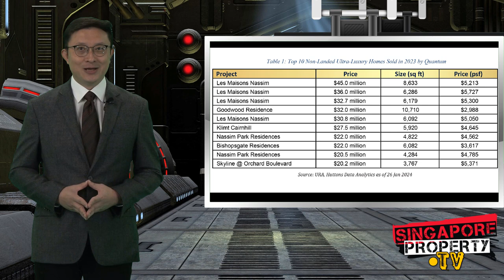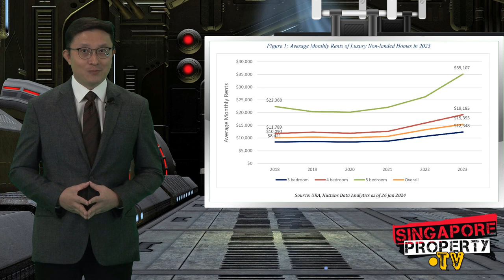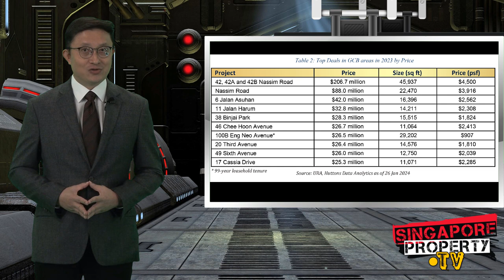Q4 2023 Singapore Luxury Homes Market Update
This video summary of the luxury homes market in Singapore for Q4 2023 offers you insights on the sale and rental situation for luxury Good Class Bungalows and luxury condos.
Key Points:
0:00 Watten House successful launch
0:59 Top selling luxury condos
1:36 Luxury condos rental trend
2:29 Good Class Bungalows GCB transactions in 2023
3:20 Top Good Class Bungalows deals in 2023
3:54 Luxury condos price trends projection

Find out the latest good deals on our interactive map . You can visualize the difference in prices visually on the geogrpahical locations among OCR, RCR and CCR.

for your real estate needs from resale to new launches.  I handle commercial properties as well.

双语皆可。请联系本人苏培钧 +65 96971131 . 或加我微信账号 wealthconnection ，添加时请注明新加坡房产询问。谢谢！